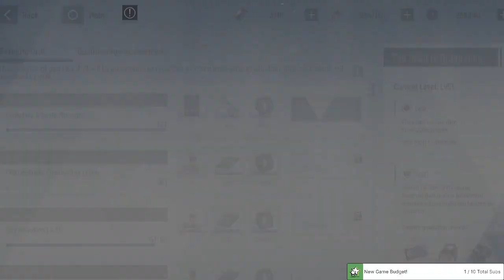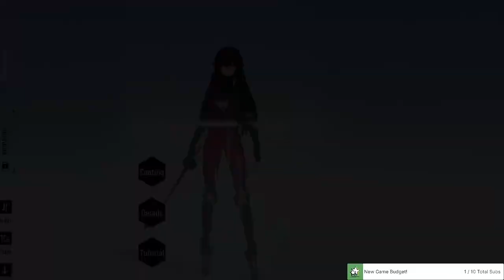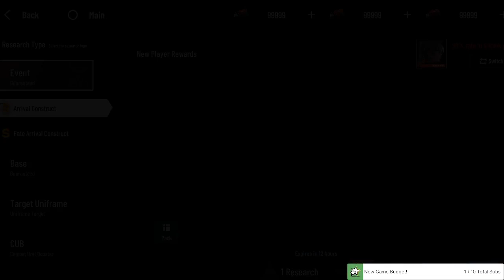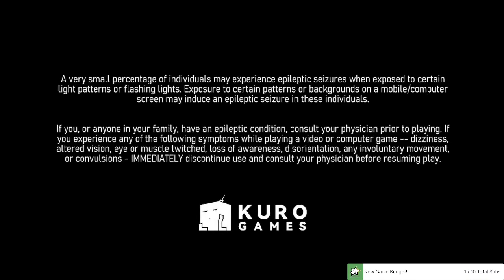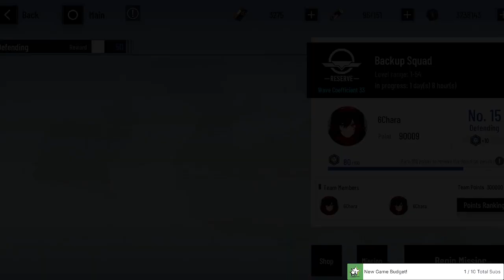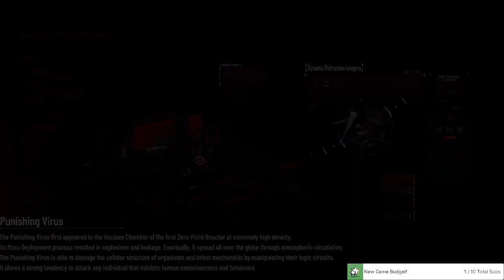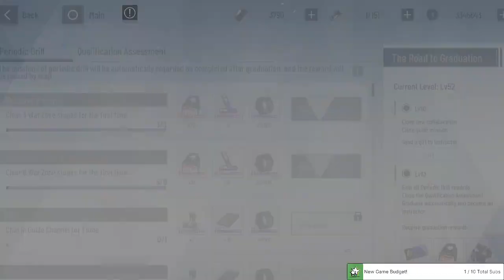[Punishing Gray Raven] Revisiting my Old PGR Account! Forgive my Horrible gameplay! 2023-12-05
About me:
Simple guy, loves to play games!

Cheers!